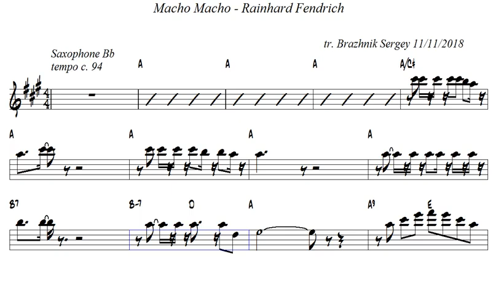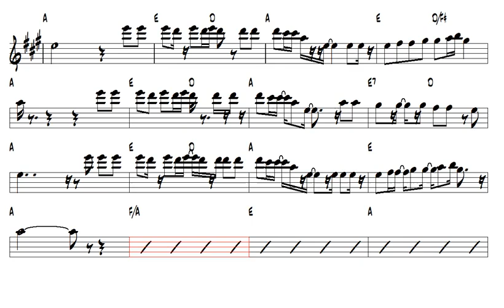Macho Macho Rainhard Fendrich Tenor Sax